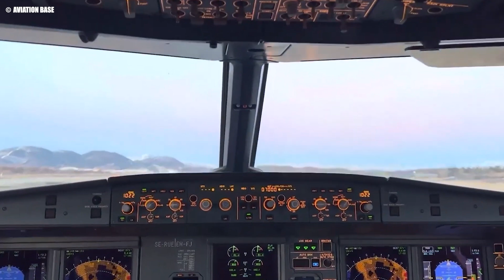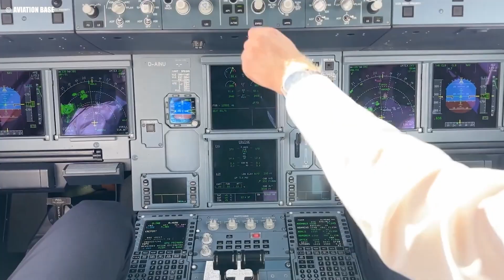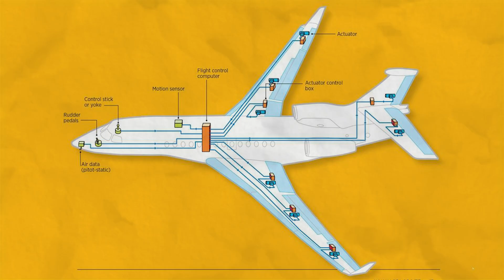NEW! Here's Why EVERY Airline Will BEG For The New A320!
The A three 20 is already one of the most popular commercial aircraft of all time, but Airbus has just revealed its plan to launch a successor by the mid-2030s. And airlines won’t just want it—they’ll beg for it. Why? With revolutionary improvements in fuel efficiency, sustainability, and passenger comfort, this next-gen aircraft is set to reshape the future of aviation. Here's why every airline will need it!

All About Aviation
🎥 Videos about aviation news, airplanes and air crash investigations!
🎨 Written, voiced, and produced by All About Aviation